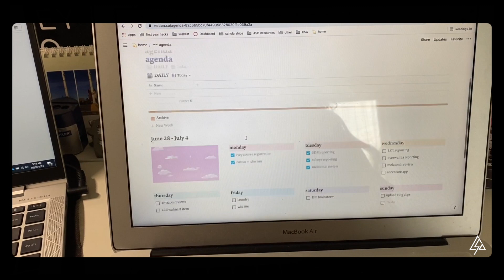CSA VLOGS | A day in the life - RENA WU and RAINEY GUO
Spend a day in the life of our VP of Communications, Rainey Guo, and one of our marketing directors, Rena Wu! Follow them around and see how to make an at home caramel macchiato, some carpool karaoke and soaking up the sun at the beach!